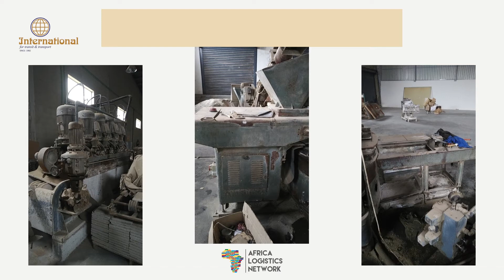IFTT was selected to move International Medical Corps’ warehouse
📢 Members News!!!

Congratulations IFTT, ALN member representing Syria!